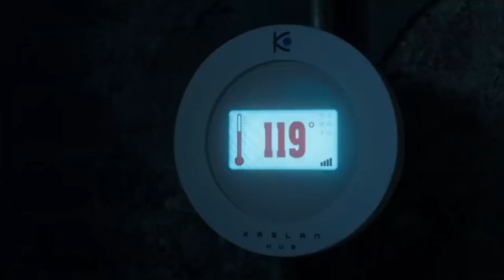La Bambola Assassina (2019) - Recensione [ Spoiler ]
La recensione de La Bambola Assassina il reboot del 2019.